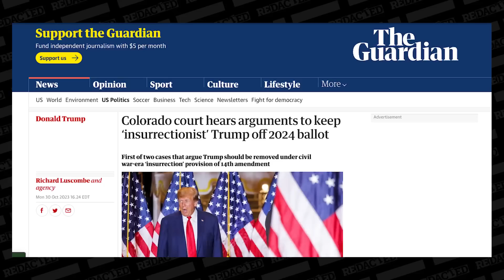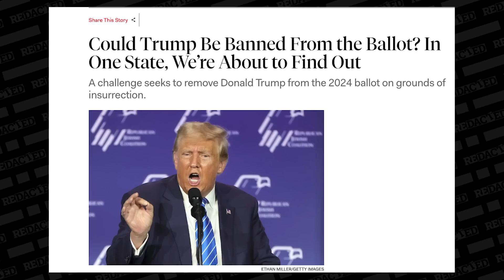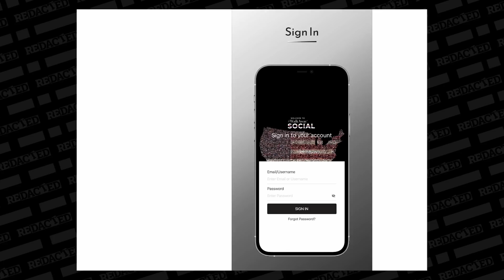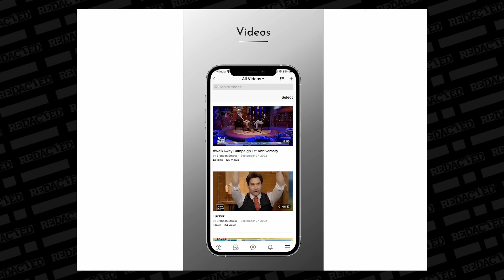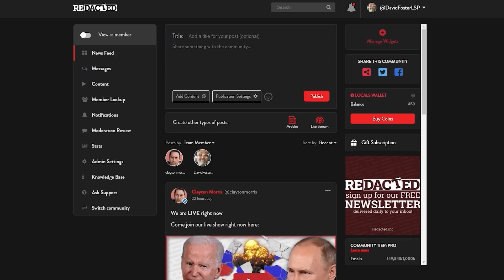The January 6th Cover-Up just got worse and we might never see the footage | Redacted News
Thousands of Americans have been rounded up and persecuted after going to the capitol on January 6th and the media went ballistic calling it a violent insurrection... Republicans said we would all get to see the idden 14,000 hours of video tap efrom that day... Now A court case seeks to keep Donald trump off the ballot in 2024... citing that he stoked an insurrection against the united states.